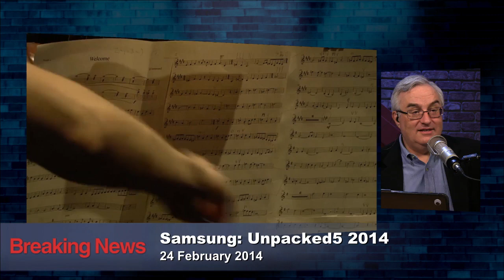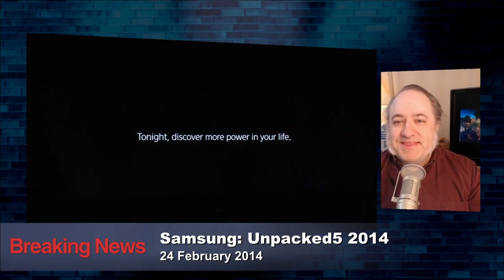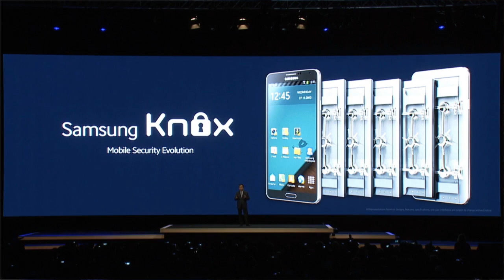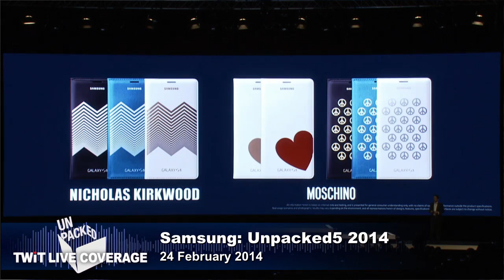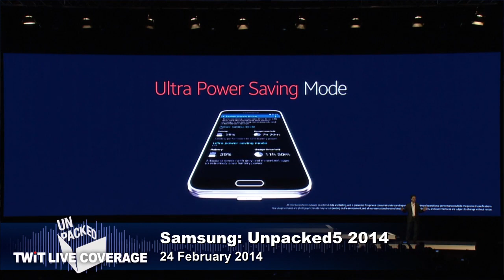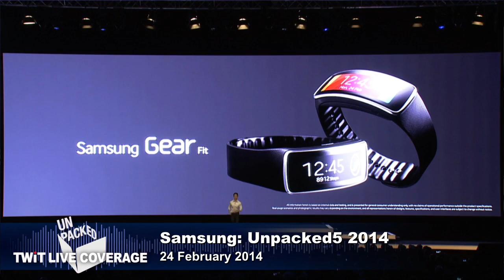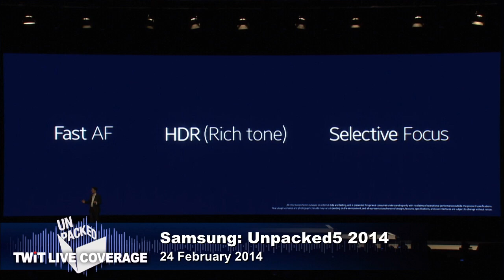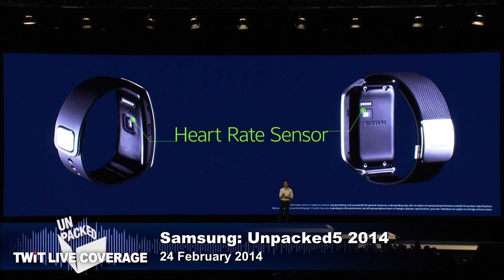TWiT Live Specials 189: Samsung: The Unpacked5 Event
Samsung announces the Galaxy S5, Gear Fit, and Gear 2.